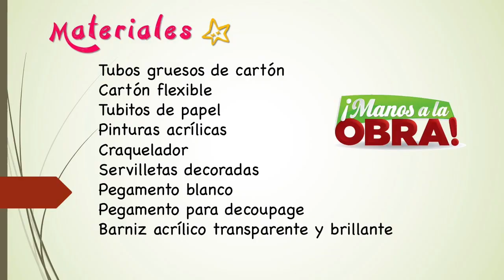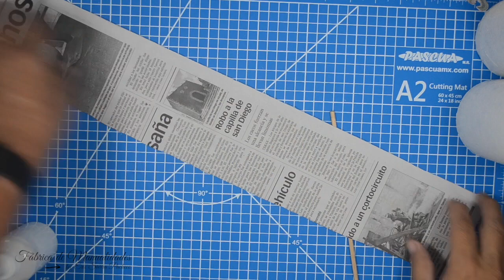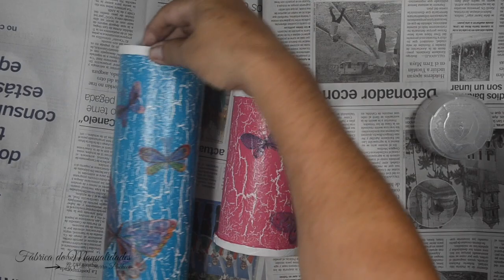Decoupage sobre craquelado. Jarrones de Tubos de cartón. Decoupage no craquelure.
Lindos jarrones hechos con tubos de cartón, con colores muy de moda. decoran cualquier espacio de tu hogar, anímate a hacerlos, es muy fácil.
Tienes que ver todo el video para no perder detalle.